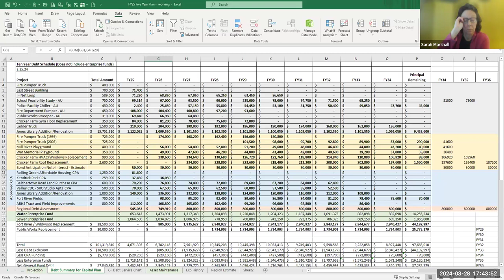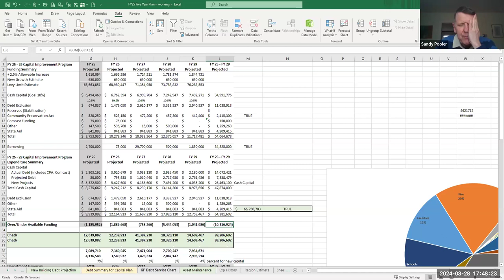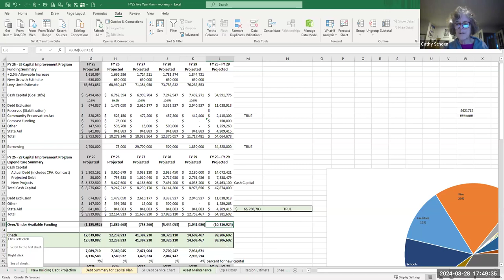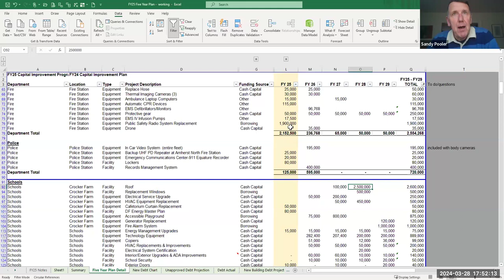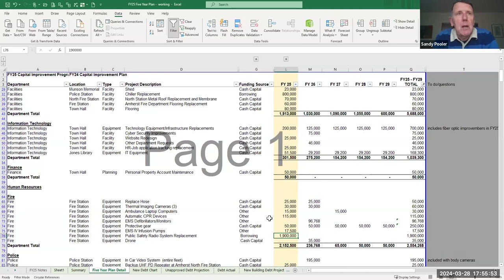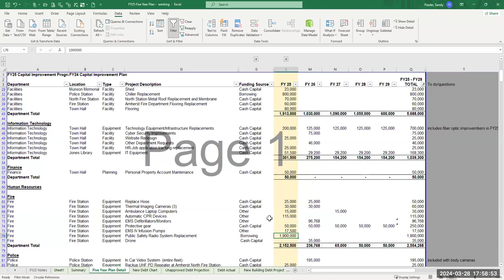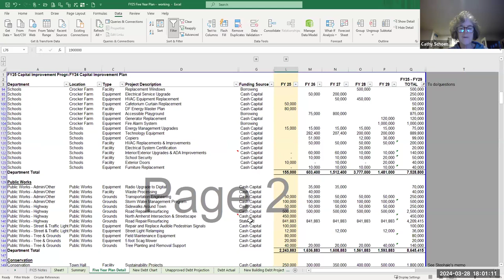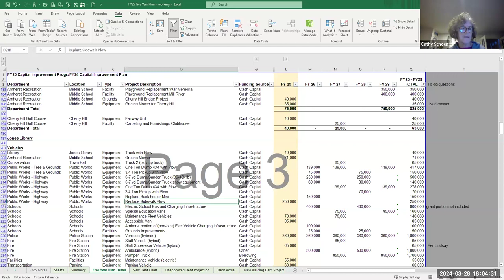Joint Capital Planning Committee Mar 28, 2024